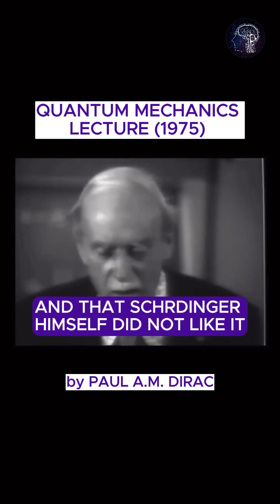Paul Dirac 1975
Paul Dirac : "This general interpretation for quantum mechanics, as I said, was worked out after about two years. Some people, at any rate, did not like it very much because it involved talking about probabilities and not the certainties which we were used to in classical mechanics.

This, however, is characteristic of quantum mechanics in general. The calculations which we make in quantum mechanics only tell us the probability of certain areas having certain values.

Some physicists have always objected to that probability interpretation. Einstein, in particular, and even Schrödinger himself, did not like it. But still, after a lot of study and the passage of several decades of time, this remains as the only general interpretation of quantum mechanics.

One has to accept it because one cannot improve on it."